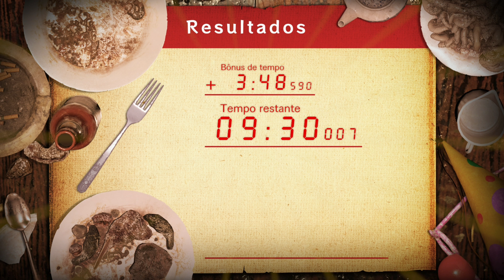Resident Evil 7 - Taking The Belly Out Of Misery (Jack’s 55th Birthday)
𝗣𝗖 𝗦𝗲𝘁𝘂𝗽:

-  𝗖𝗮𝗯𝗶𝗻𝗲𝘁: Bluecase Gamer BG-018 White
-  𝗠𝗼𝘁𝗵𝗲𝗿𝗯𝗼𝗮𝗿𝗱: ASRock B450M Steel Legend
-  𝗣𝗿𝗼𝗰𝗲𝘀𝘀𝗼𝗿: AMD Ryzen 5 3600
-  𝗩𝗶𝗱𝗲𝗼 𝗚𝗿𝗮𝗽𝗵𝗶𝗰𝘀 𝗖𝗮𝗿𝗱: Sapphire Pulse AMD Radeon RX 6600 XT 8 GB
-  𝗥𝗔𝗠: KLLISRE DDR4 3200 MHz 16 GB
-  𝗥𝗔𝗠 𝟮: KLLISRE DDR4 3200 MHz 16 GB
-  𝗣𝗼𝘄𝗲𝗿 𝗦𝘂𝗽𝗽𝗹𝘆: DeepCool DA600 80 Plus
-  𝗦𝗦𝗗: Asgard M.2 NVMe 1 TB
-  𝗛𝗗: Seagate Barracuda Sata III 2 TB
-  𝗪𝗮𝘁𝗲𝗿 𝗖𝗼𝗼𝗹𝗲𝗿: DeepCool GAMMAXX L120T
-  𝗡𝗲𝘁𝘄𝗼𝗿𝗸 𝗖𝗮𝗿𝗱: Knup KP - T118 PCI-Express 300 Mbps
-  𝗢𝗽𝗲𝗿𝗮𝘁𝗶𝗼𝗻𝗮𝗹 𝗦𝘆𝘀𝘁𝗲𝗺: Microsoft Windows 10 Pro

 𝗣𝗖 𝗣𝗲𝗿𝗶𝗽𝗵𝗲𝗿𝗮𝗹𝘀:

-  𝗕𝗹𝘂𝗲𝘁𝗼𝗼𝘁𝗵 𝗔𝗱𝗮𝗽𝘁𝗲𝗿: Baseus Osllm 4.0
-  𝗞𝗲𝘆𝗯𝗼𝗮𝗿𝗱: Microsoft Wireless 850
-  𝗠𝗼𝘂𝘀𝗲: Microsoft Wireless Mobile 1850
-  𝗝𝗼𝘆𝘀𝘁𝗶𝗰𝗸: Sony Dualshock 4

 𝗦𝗼𝗳𝘁𝘄𝗮𝗿𝗲𝘀:

- 𝗘𝗱𝗶𝘁𝗶𝗼𝗻: Meltytech Shotcut 23.06.14